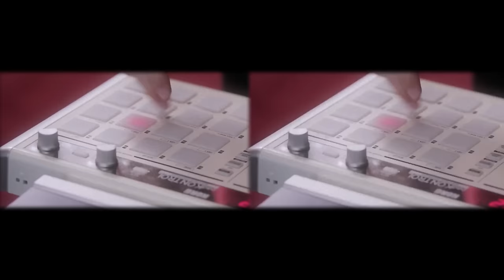fhána「ケセラセラ」（TVアニメ「有頂天家族」ED主題歌）Music Video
「fhána Looking for the New World Tour 2023」
新しい冒険が始まる。

チケット：￥6,500（全席指定）※入場時ドリンク代別途必要

■ファンクラブ会員限定先行受付
・受付期間：2月1日(水)10:00〜2月12日(日)23:59

2013年8月21日（水）発売
TVアニメ「有頂天家族」ED主題歌
fhána（ファナ）メジャーデビューシングル「ケセラセラ」の
Music Videoです。